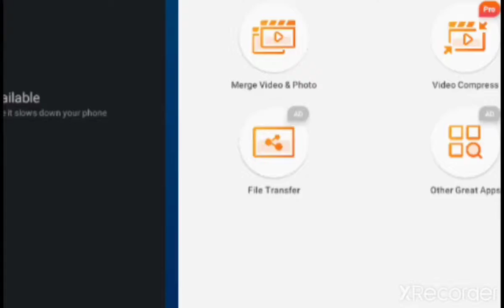Pushing Colonel Ruffs with walmart wifi | brawl stars